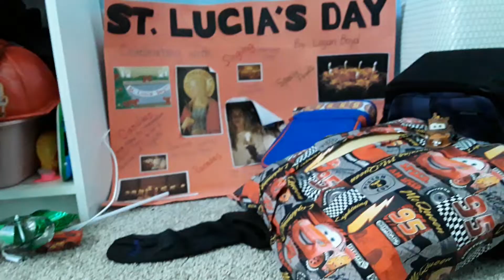Cars The Remake 12